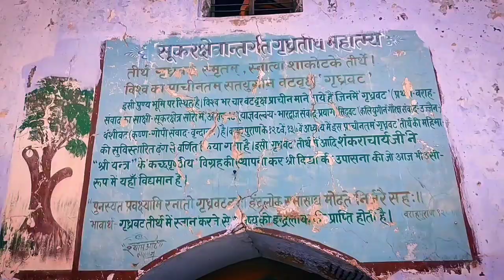Soron Ji Tourism | Exploring Soron Ji | Soron Series | Part-2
is video me mene soron ke famous temple varah devta mandir, balaji temple, batukeshwar mahadev mandir Or soron ke itihas ke baare me btaya h

taglines-  gangaji
                gangaji soron
               ganga kachla ghat
               kachla ghat soron
               soron temple
            batukeshear mandir soron
             ladooo wale balaji temple
           varah devta mandir
          soron ji famous temple
          soron ke prasidh mandir